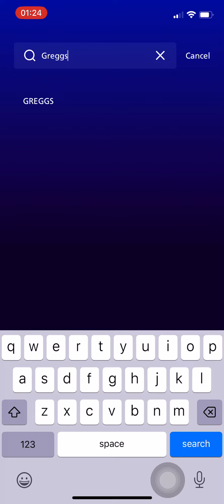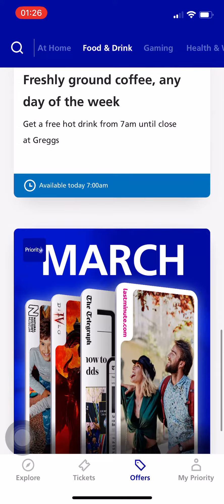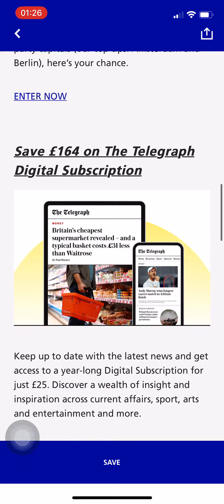O2 Priority Pass - Free coffee breakfast rolls films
Note: Promotion can change depending on Company discretion.

Use the app